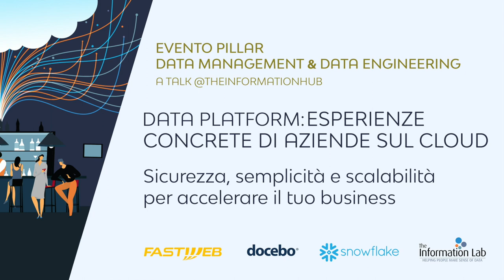TALK| Data Platform: Esperienze concrete di aziende sul cloud